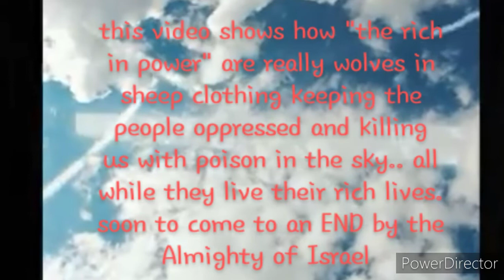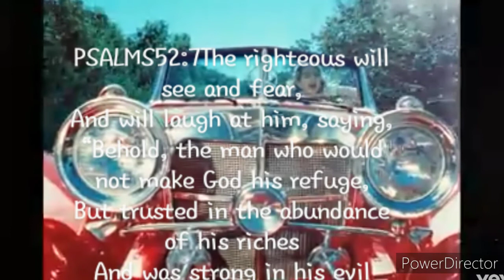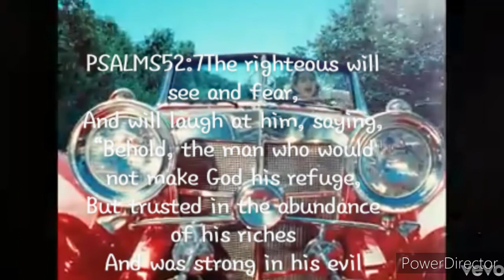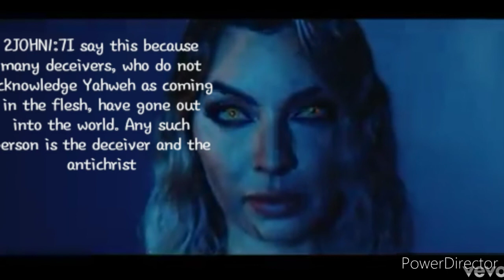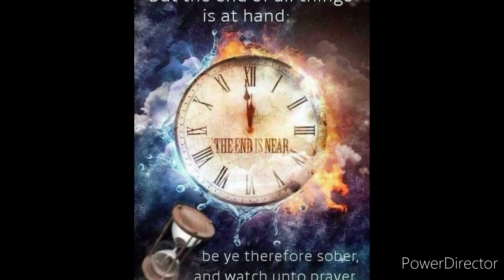truth behind chemtrails over the country club video short breakdown LanaDelRey what I noticed